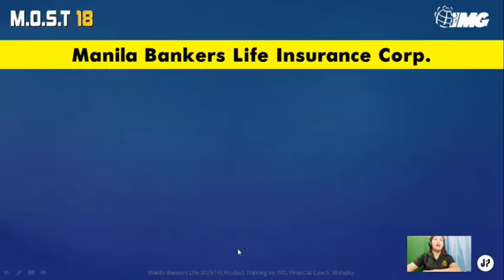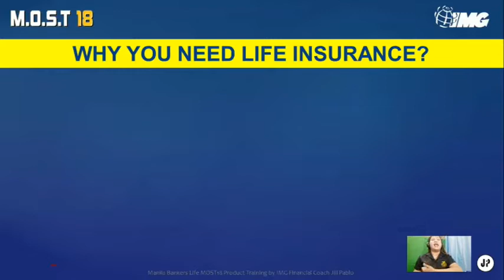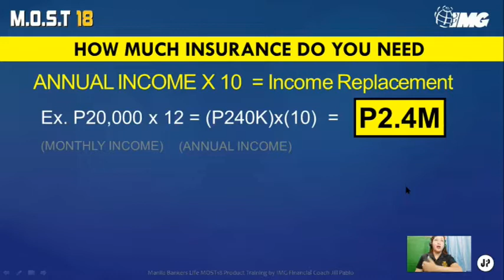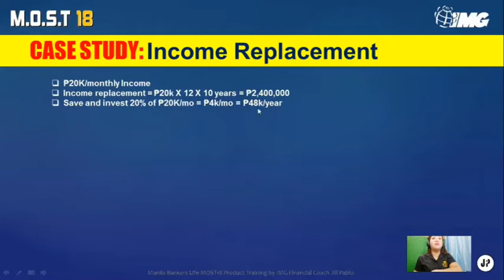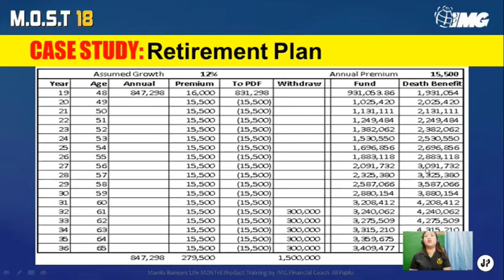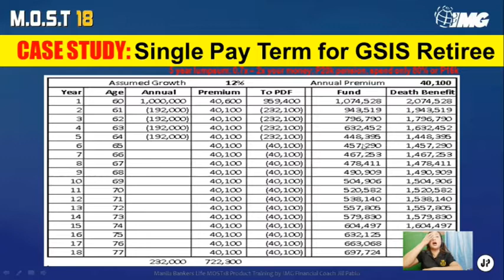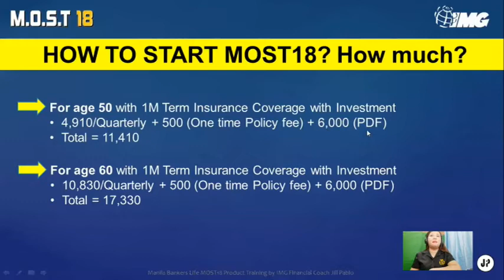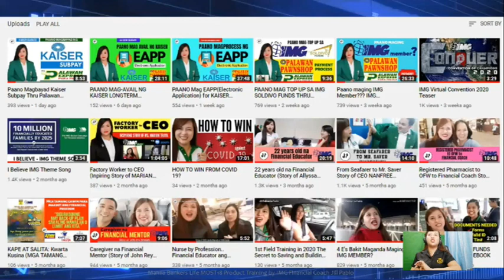The MB MOST 18